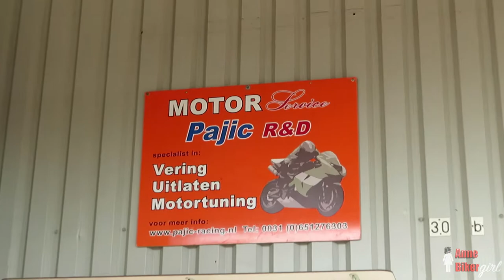SV650N NEW Arrow EXHAUST | R&D Pajic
I got a new bike. And since I always wanted a V-twin because I loved that V-twin sound, I went a day before our vacation to R&D Pajic to get an exhaust custom made for this Suzuki.

I scrolled down all internet pages for a matching exhaust (system) for my 2004 Suzuki SV650N. But could not find anything. Oh, yeah, one exhaust would fit but that exhaust was very expensive and my wife already got that brand for her XT660x. However I love to match with my wife, I did not want the same exhaust. So another way had to be found so I could get that sexy sound.

So here I came at R&D Pajic who is specialist to make exhausts fit every bike. This video shows you how it is bin done!

Thank you Pajic for you exclusive and professional work! I'm inlove!!